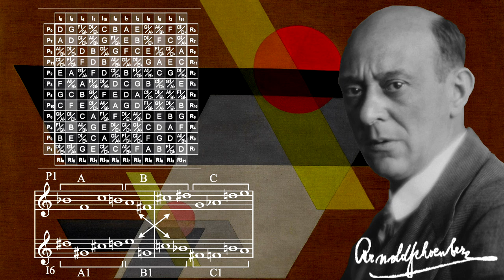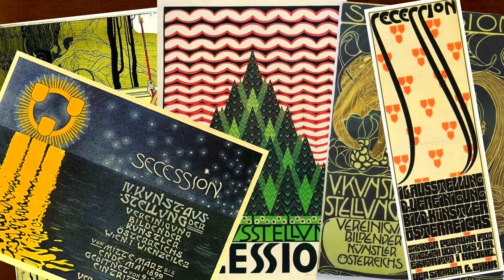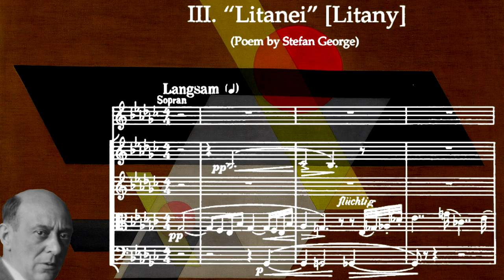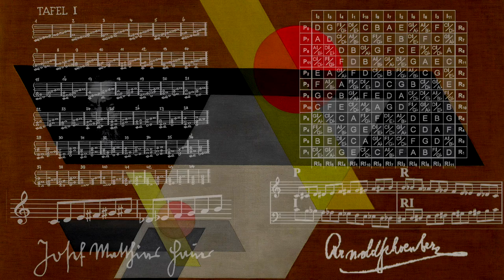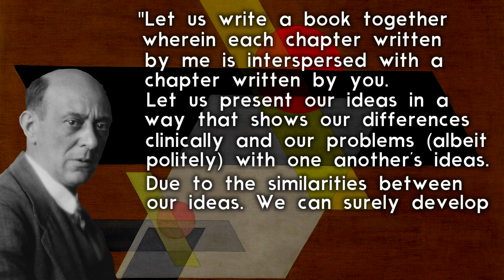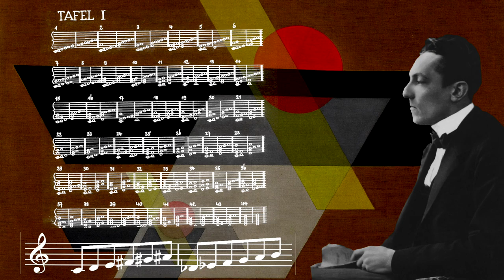Who Invented Twelve-Tone Music?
In this video I look into the mostly forgotten Josef Matthias Hauer whose technique of composing twelve-tone music predates Arnold Schönberg's by a few years.
(Had to re-upload this video due to a Rechtschreibfehler 😉)

I do not own the rights to any of the music used in this particular video, but as the content of this video is purely educational in nature, it quite obviously falls under the protections offered by fair use.

The following pieces were used in the video.
If you enjoyed the music please consider supporting the artists by purchasing their albums.

J. M. Hauer, 4 Pieces for violin and piano op.28 (1924)

J. M. Hauer Apokalyptische Phantasie  op. 5 (1913)

J. M. Hauer Nachklangstudien op.16 (1919)

J. M. Hauer Romantische Phantasie op.37 (1925)

A. Schönberg String Quartet No. 2, 3rd Movement

A special thanks as always to musopen.org and imslp.org for offering free public domain sheet music and recordings online.